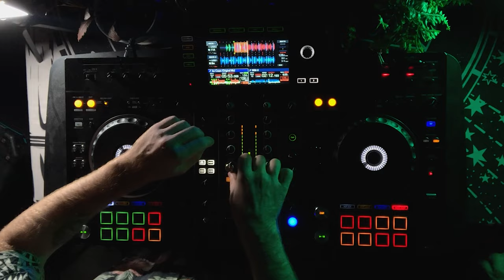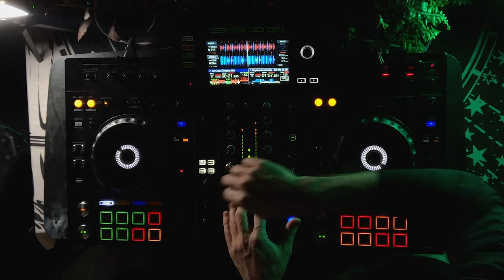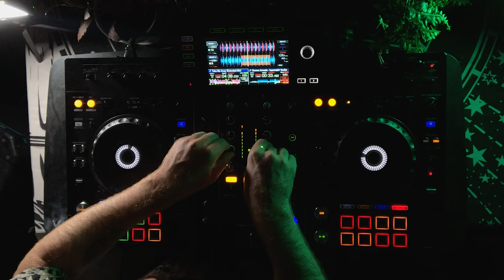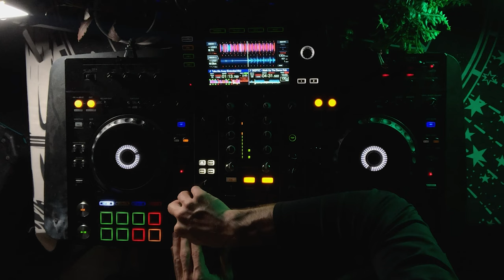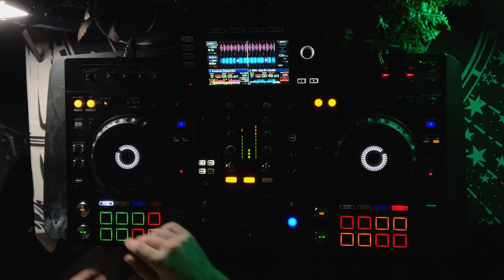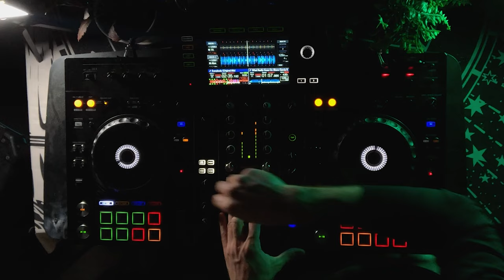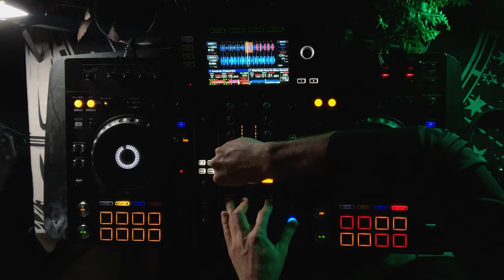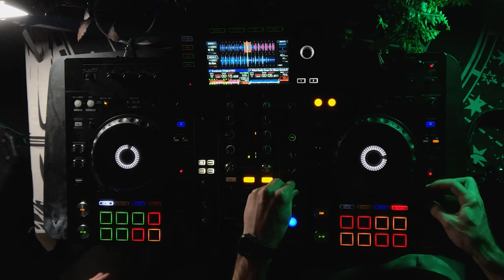Stunner Radio 004 [Tech House, UK Garage DJ Set] (with Mark Farry)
B2B with my buddy Mark Farry. Enjoy!